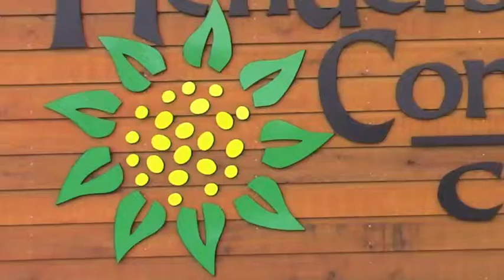Hendersonville Community Co-op for Southern Mountain Fresh